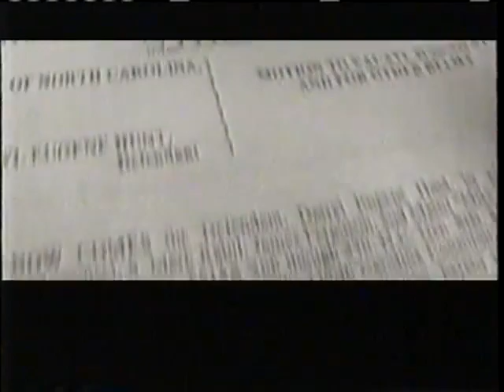Hotep - Darryl Hunt (Music Video)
The prolific video set of "Hunt 4 Justice" done by Hotep, writer and producer.